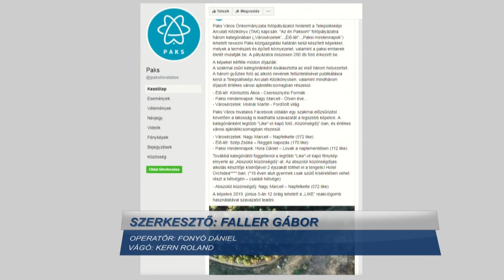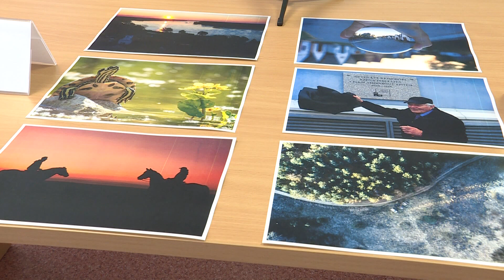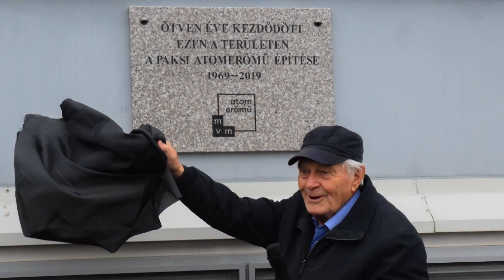Kiderült, kik nyerték a fotópályázatot!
Kihirdették a Településképi Arculati Kézikönyv kapcsán kiírt, Az én Paksom című fotópályázat eredményét. A szakmai zsűri kategóriánként kiválasztotta az első három helyezettet: Körösztös Ákost, Nagy Marcellt, illetve Molnár Martint. A győztes fotókat az alkotók nevével publikálják az arculati kézikönyvben. Az ünnepélyes eredményhirdetést június második felében tartják.